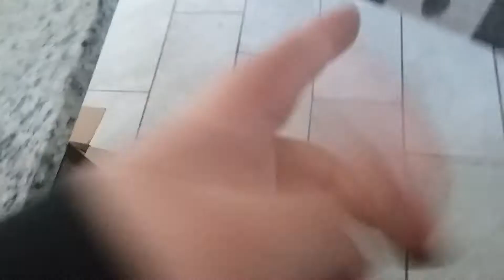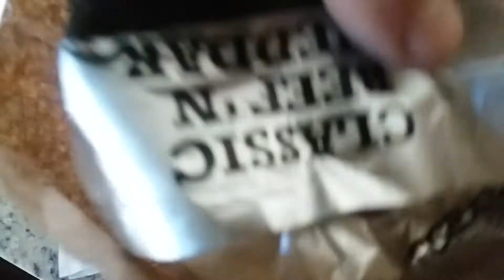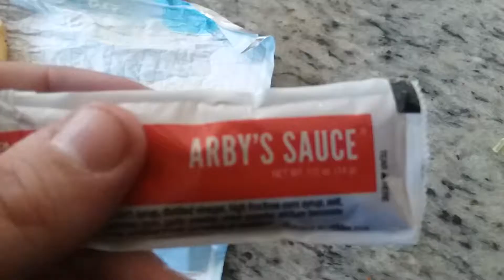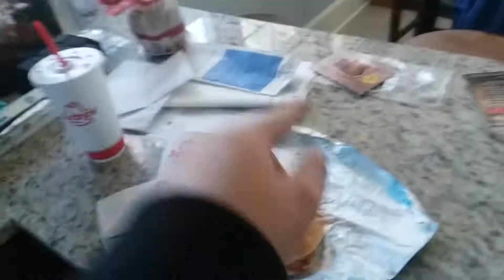Arby's Beef n Cheddar Review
Borgar